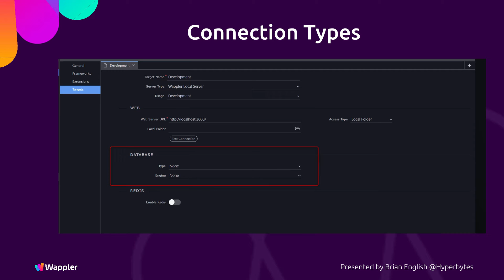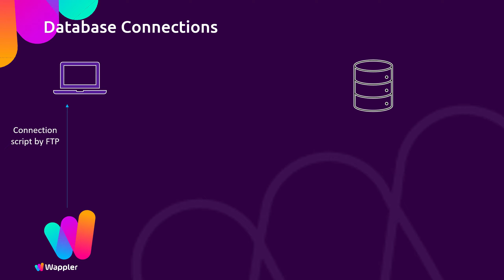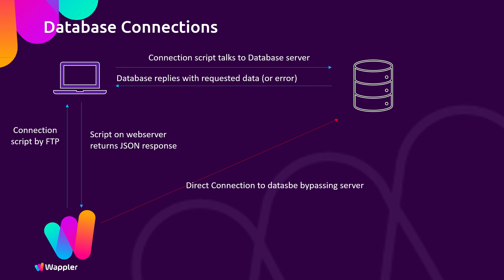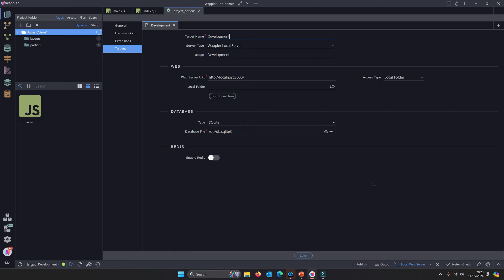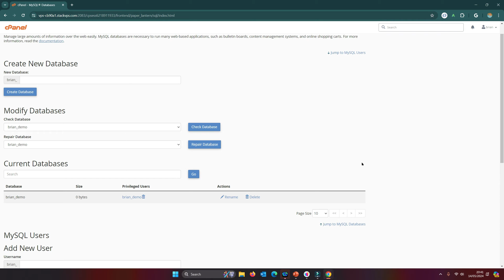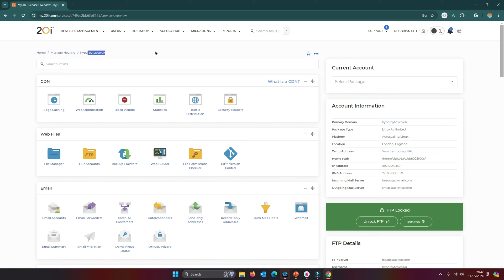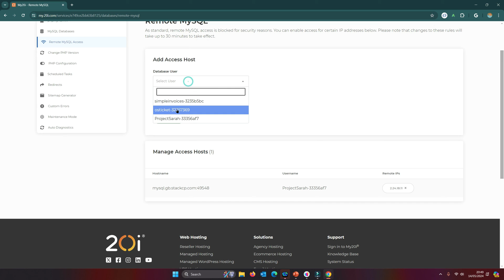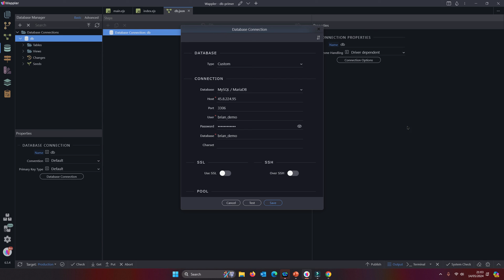Database Connections explained (beginners video)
In this video we investigate workflow global connections and  Database Manager connections, the different ways in which they act and implications of additional security imposed on some servers.
We round the session off by looking at switching between target settings